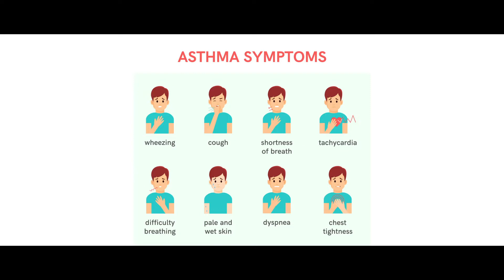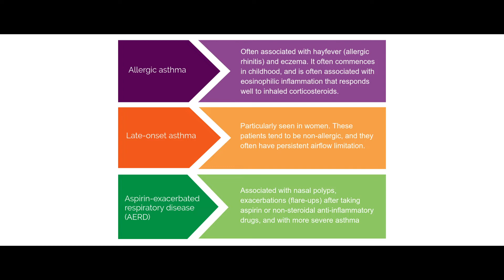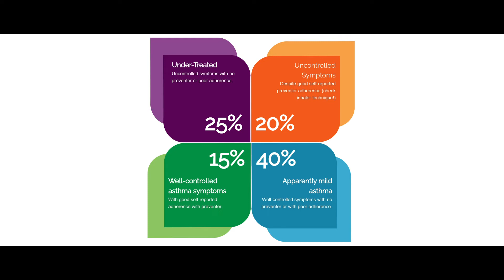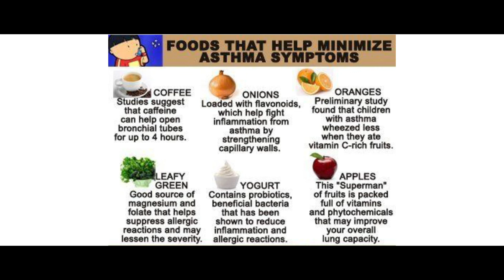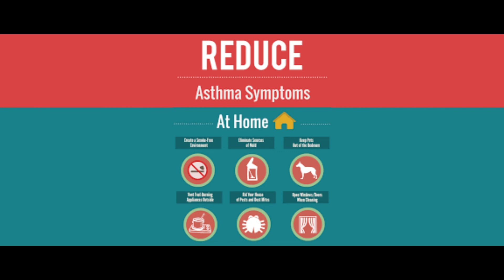World Asthma Day 2022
World Asthma Day 2022- WAD is held each May to raise awareness of Asthma worldwide. Although asthma cannot be cured, it is possible to manage asthma to reduce and prevent asthma attacks, also called episodes or exacerbations. GINA has chosen 'Closing Gaps in Asthma Care' as the theme for the 2022 World Asthma Day.